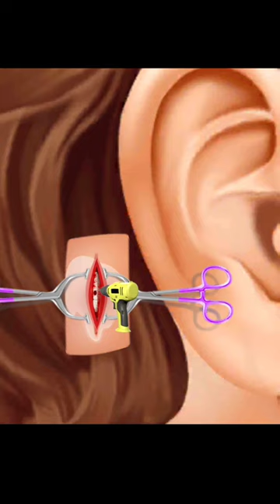Hearing Aid Machine Installation || Survey || ASMR Operation || Watching first time in life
- GD Beauty